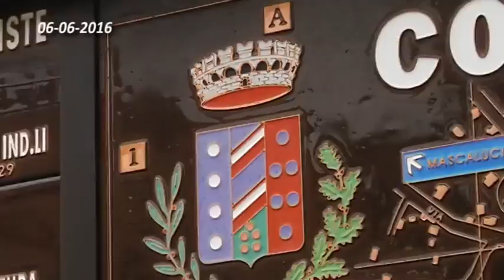05 PEDARA PARTITO IL TROFEO DI CALCIO PAPPALARDO 06 06 2016